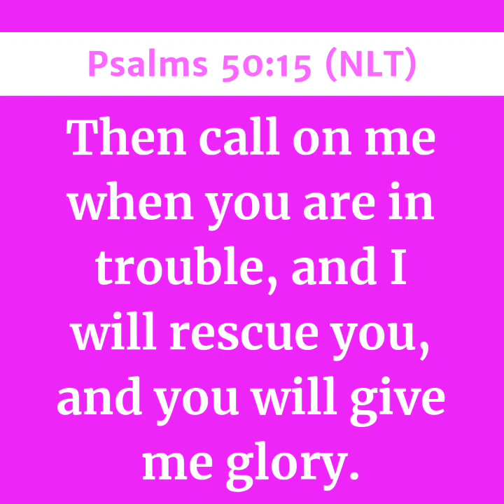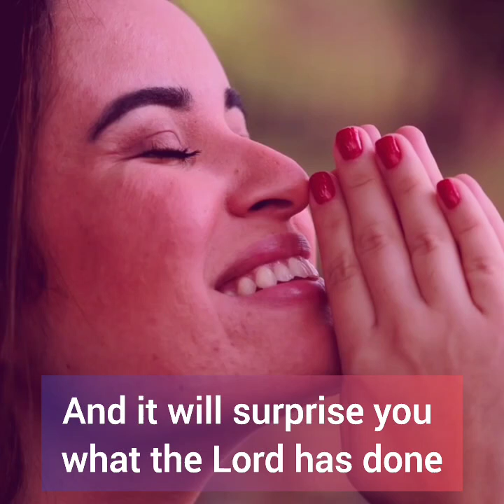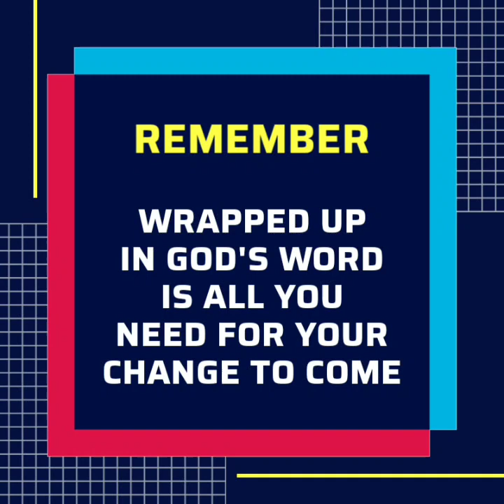GIVE THANKS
Today's Episode